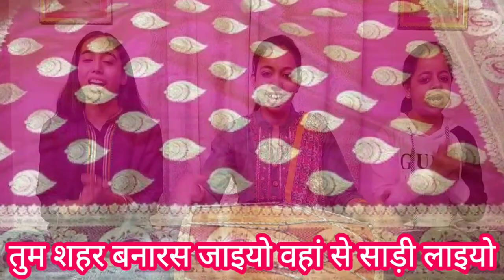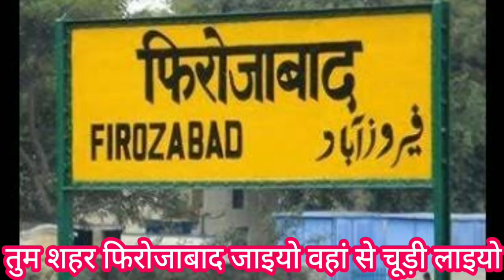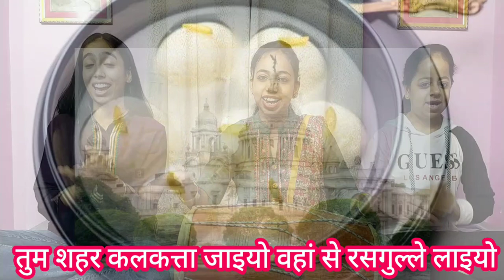BannaBanni सबसे मस्त बन्ना बन्नी- गीत मेरे घूंघर वाले बाल चुटीला लंबा लाइयो तुम शहर बनारस जाइयो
सुनते रहें सुनाते रहें प्रभु के भजन गाते रहें।
हमारे वीडियो को देखने के लिए बहुत बहुत धन्यवाद।